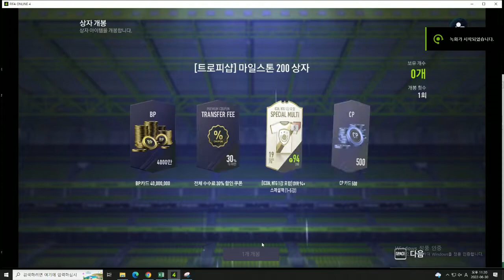피온4 카드개봉 결과는? 트로피샵마일스톤200상자